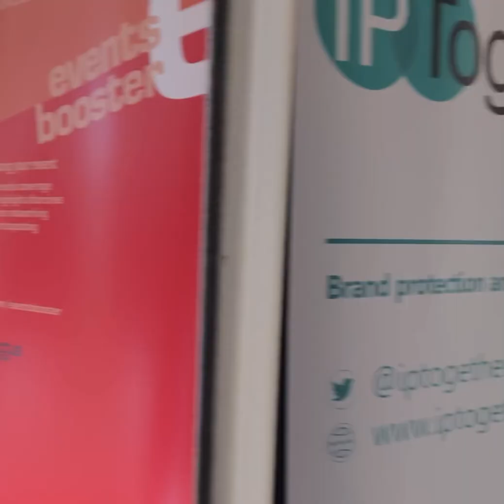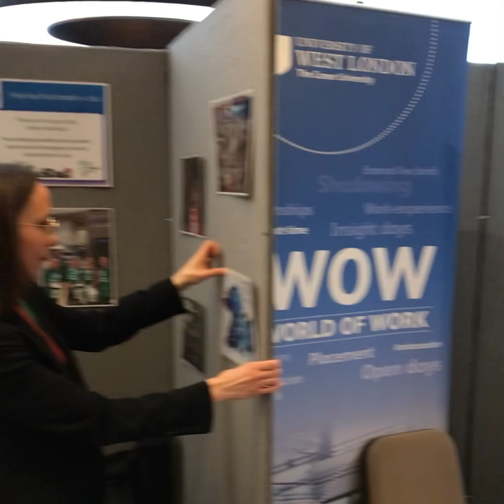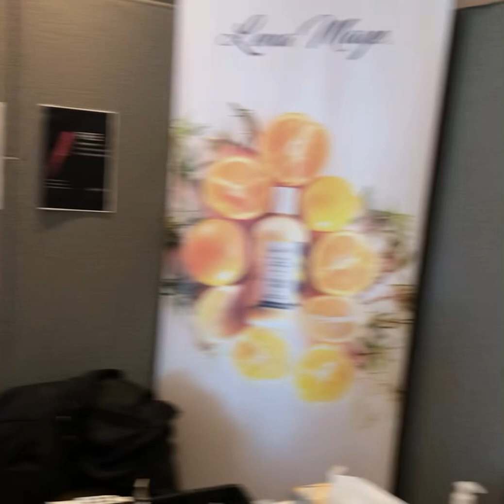EalingBizExpo2022 “Walk-through” Day2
Twenty-five businesses exhibiting in person on Day 2, with nearly 200 visitors, fantastic activities to engage in - such as the outdoor speed networking and painting studio - and a chance to meet and talk business with organisations of all shapes and sizes in the London Borough of Ealing.

Thanks to everyone who attended and participated across both days of the Ealing Business Expo, on Mon 7 and Tue 8 March 2022

This video is the usual “walk-through”, showing the exhibition stands, and visitors stopping by to find out more about these businesses

Look out for another video soon showing highlights of the full event, including Monday’s six-hour Zoom meetup